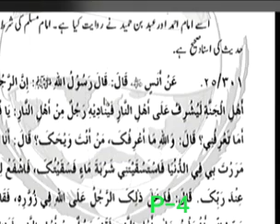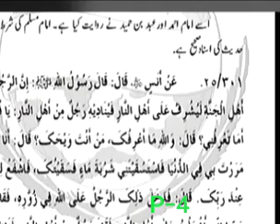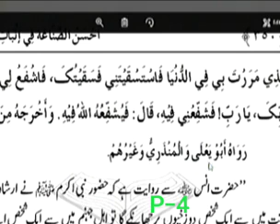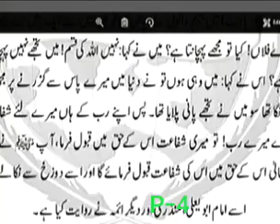P-4 Bayan In India By: Khaleefathush Shazuli Al-Haj Moulavi Asseyyed Alavi Salih Mowlana (Al-Mursi)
Video from Cassim Razeen